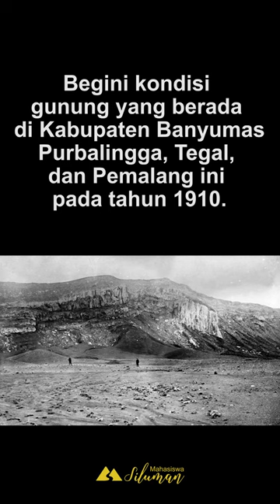PENAMPAKAN GUNUNG ZAMAN DULU YANG TEREKAM KAMERA PART2